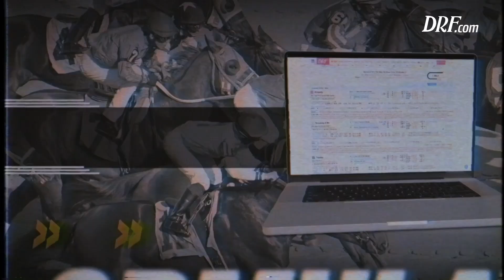South Ocean Stakes Preview | October 20, 2024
Listen to Dan Illman and Ashley Mailloux as they discuss the upcoming South Ocean Stakes at Woodbine this Sunday.

✓ DRF Bets: Get started playing the races with a $200 Deposit Match & Free DRF Past Performances.